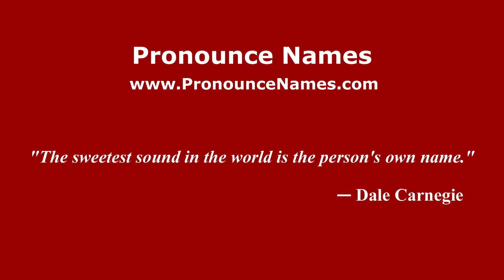How to pronounce Greinton (English/UK) - PronounceNames.com